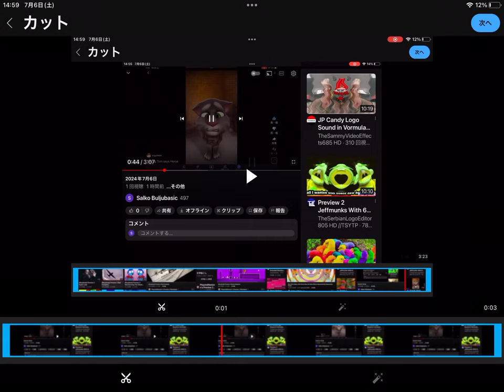2024年7月6日